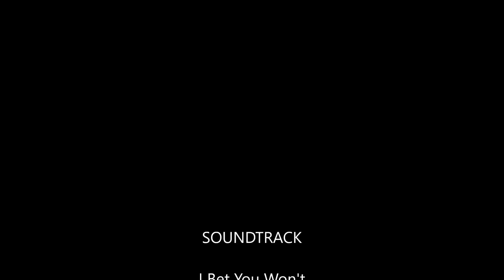Best Video Of Famos Amos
Famous Amos Perform Live at Alabama A&M, in Huntsville, Alabama
Famous Amos took to the stage at Alabama A&M to do his thing. Students and Police also took to the stage to join in on the fun. Wigs came off and
BWF interviewed him before the show. Even with all the fame, he is genuinely humorous, grounded and humble. Check
out what he had to say.

Check out Famous Amos, ipoddadj3x, itslevelbaby and mouse.datme on Instagram.

Your Almost There! - WORK FROM HOME JOB

All New HipHop Music, Rap, News, Reviews, Releases
🎥🎶Visit Brainwave Fusion Website🎶🚨

🙏Follow us it would mean a lot.🙏

famousamos preform live in huntsville alabama a&m,
alabama a&m,
best of famous amos,
famousamos,
brainwavefusion,
i bet you wont song,
i bet you wont challenge,
famous amos dance on house,
famos amos dance at the basketball game,
famosamosa on a plan,
famous amos perform live at alabama,
famous amos perform live in huntsville alabama a&m,
allnewhiphopmusicrapnewsreviewsreleasesbwf,
famous amos cookies,
famous dexter,
level and mouse,
i bet you wont,
mouse on tha track,
famous amos